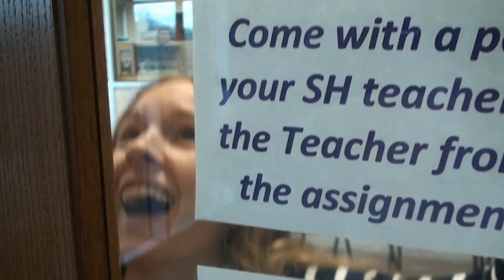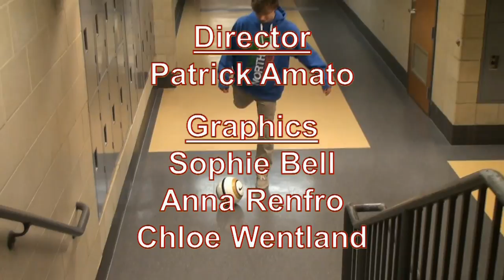Braves Beat: Season 6: Episode 11: 4-4-14